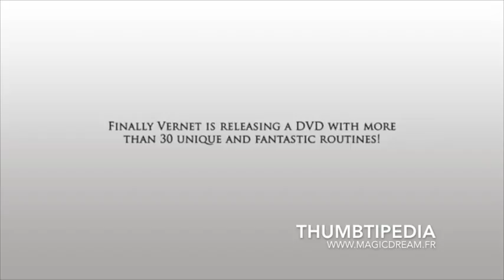magie - THUMBTIPEDIA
Découvrez le tour de magie THUMBTIPEDIA au magsian sur paris MAGIC DREAM ou directement sur internet